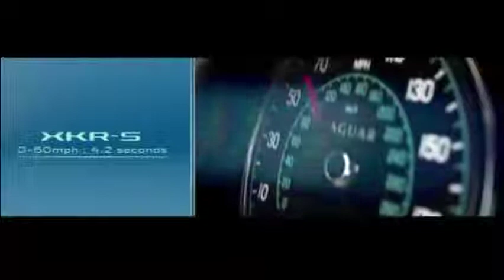Jaguar/Land Rover Treasure Coast